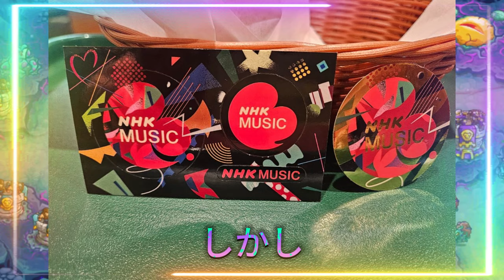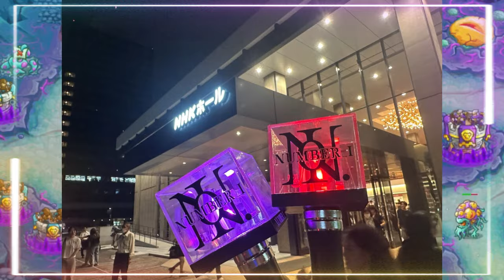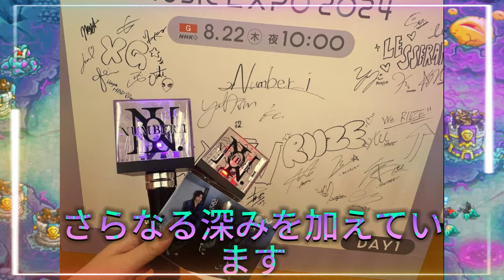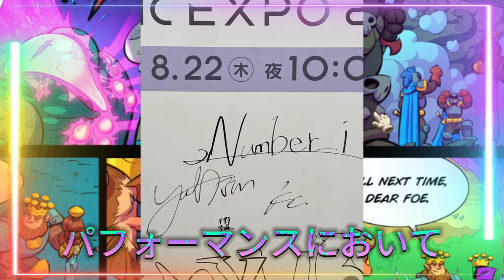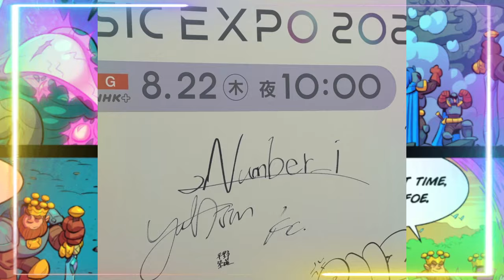【平野紫耀】【感動】Number_iのライブで涙が止まらない！平野紫耀、岸優太、神宮寺勇太…Number_iが魅せる！NHK MUSIC EXPO 2024で感じた感動を共有！